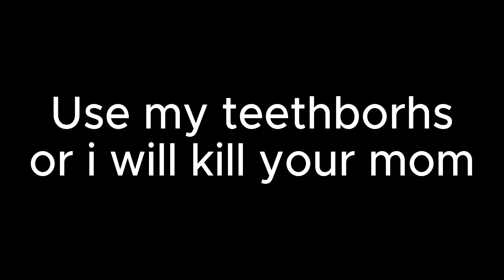[Shitpost] NewPCposting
I might make new videos, i might not, i will however still be animating the fights